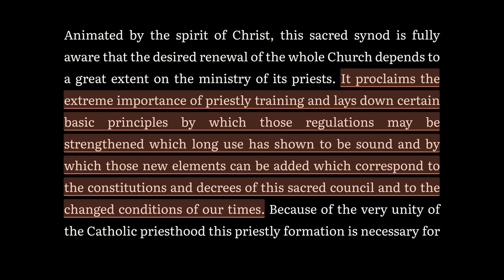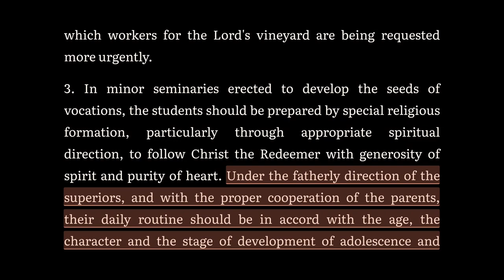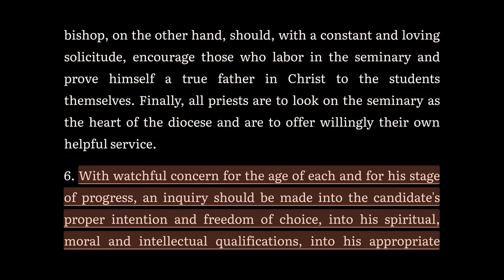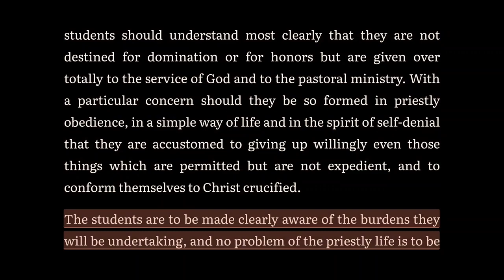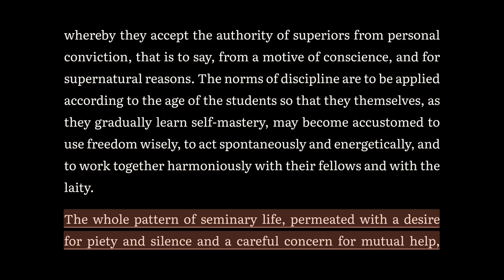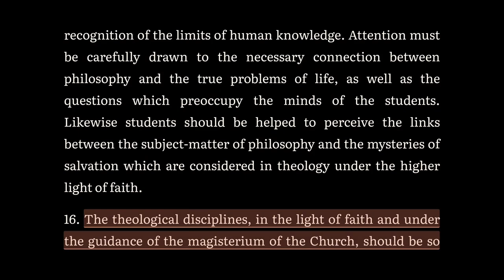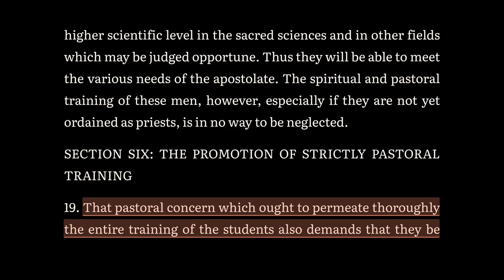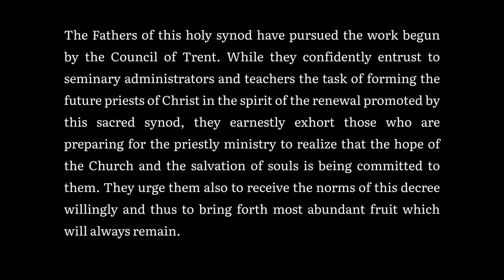Vatican 2: Optatam Totius (Audiobook)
Please see the following link for full text with references and notes.

0:00 Optatam Totius
1:14 1. The Program of Priestly Training to Be Undertaken by Each Country
1:56 2. The Urgent Fostering of Priestly Vocations
6:26 3. The Setting up of Major Seminaries
10:54 4. The Careful Development of the Spiritual Training
18:47 5. The Revision of Ecclesiastical Studies
26:24 6. The Promotion of Strictly Pastoral Training
28:53 7. Training to Be Achieved After the Course of Studies
29:43 Conclusion